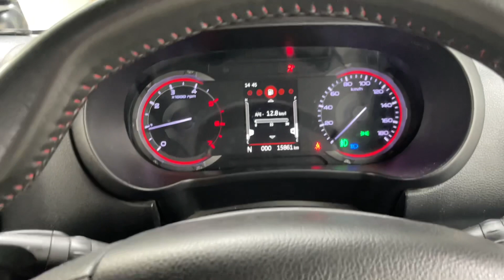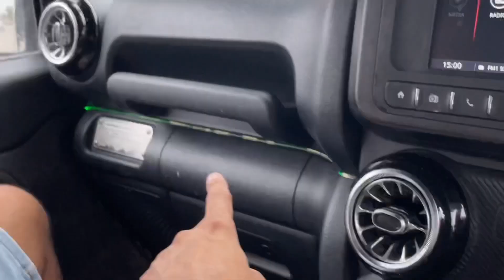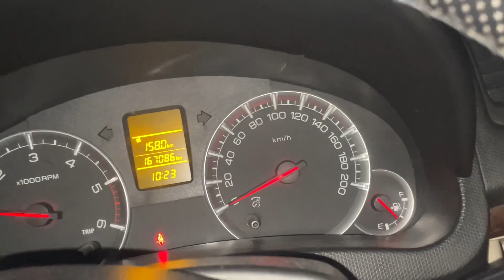Engine Me Paani Detect Hua After Accident ? | Love Kataria Vlogs